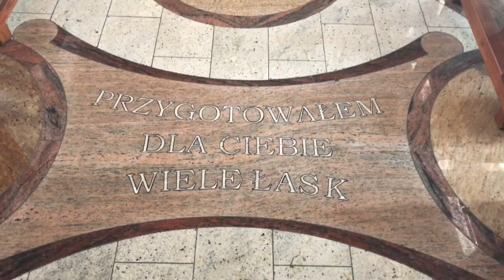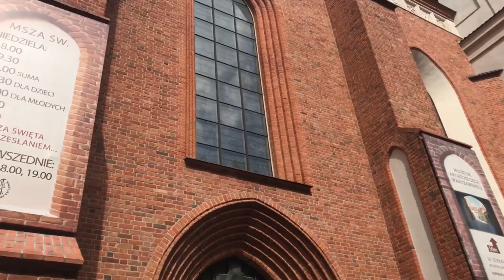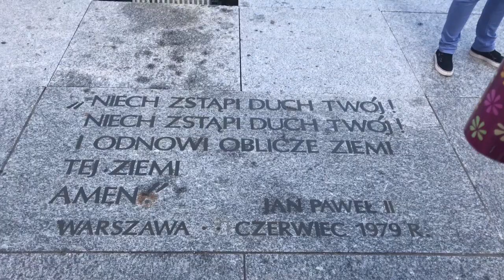Old Town WARSAW and Żytnia Convent - Poland Pilgrimage 2018 Vlog #2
Stary Miasto Warszawa i Żytnia Klauzura

From the Saint John Paul II National Shrine - A group of 12 young adults, including 2 sisters from the Congregation of the Sisters of Our Lady of Mercy - Sr. Gaudia & Sr. Inga - go on a pilgrimage to Poland to follow in the footsteps of the 3 Mercy Saints - St. Faustina, St. John Paul II, and St. Maximilian Kolbe. Follow the pilgrimage through these vlogs which will give you a glimpse of each day on the pilgrimage!

Camera: iPhone 7 plus
Editing Software: iMovie 10.0.9